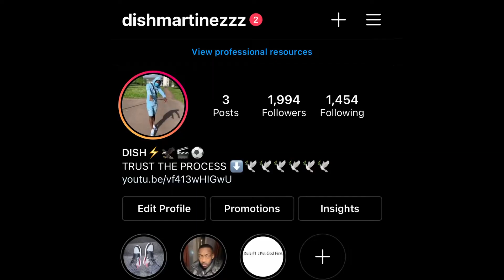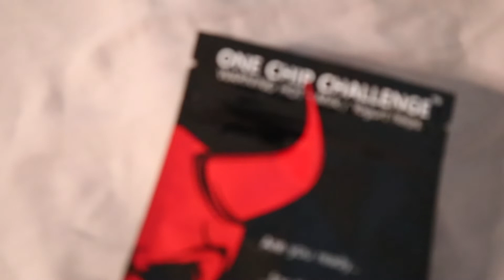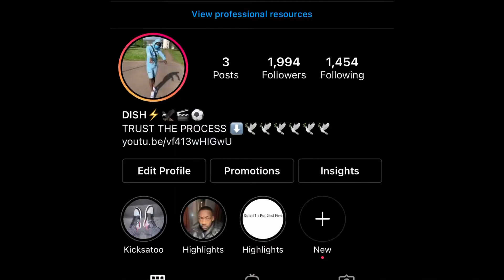ONE CHIP CHALLENGE!!!!! 2021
COMMENT WHAT VIDEOS YOU WANT ME TO REACT TO !

WE LIT !